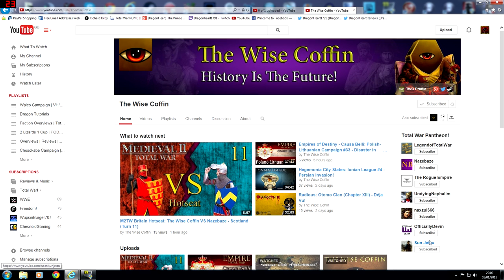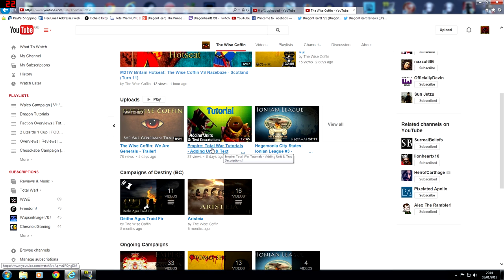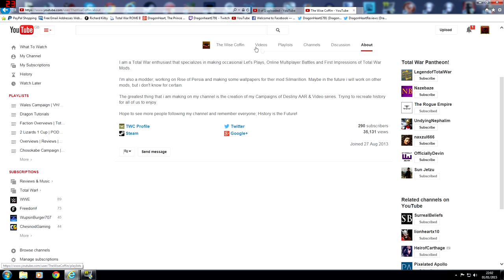Shoutout Sunday | The Wise Coffin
Check him out for awesome Total War content :)